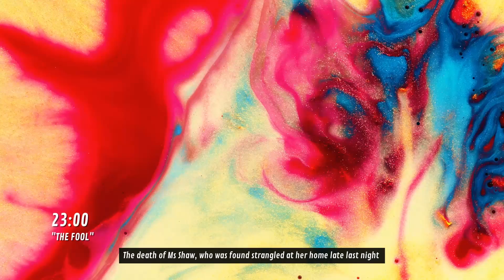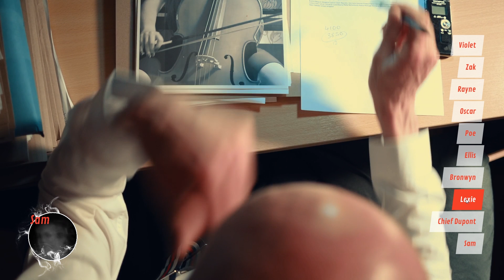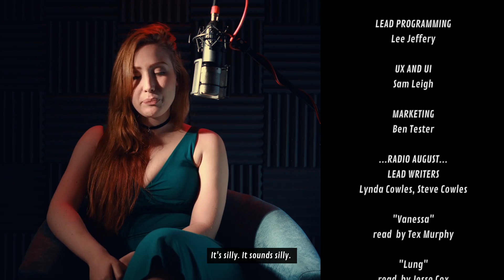The End? | The Shapeshifting Detective w/Dodger Part 12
It all comes down to this! Can we stop the traveler? Can we save the town? Will Jesse finally turn down a redhead?! All these answers and more in the exciting finale of The Shapeshifting Detective!

Here we are at The Shapeshifting Detective ending. The Shapeshifting Detective game is a supernatural noir murder mystery FMV game where you play as a detective who can shapeshift into other characters, allowing you to unlock secret conversations and private encounters. Dorota Shaw is the victim. And the prime suspects are three tarot readers with the uncanny ability to predict murder - or commit it. It’s your job to find out what else they know - but they won’t reveal their dark secrets to just anyone… Luckily, you can be anyone you want to be. Even the next victim. And hey, did you know I'm in some of the radio broadcasts found throughout the Shapeshifting Detective game!

You should definitely support and buy this game! More FMVs please!

• Cox Omnimedia:
Founder/Executive Producer: Jesse Cox
Production Manager: Kristen Delgado
Animation: Daniel Tan

• Send your fan mail to:
Jesse Cox